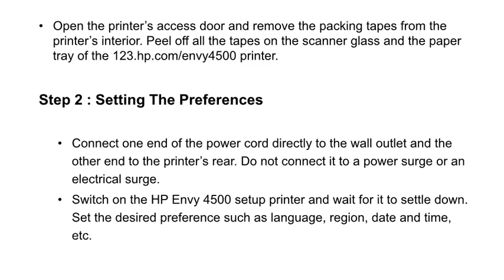HP Envy 4500 Unboxing & First-Time Installation | 123.hp.com/envy4500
We are Provide the Simplified Instructions for HP Envy 4500 Printer First-Time Installation from Our Experts.